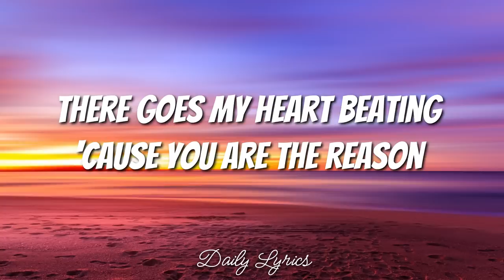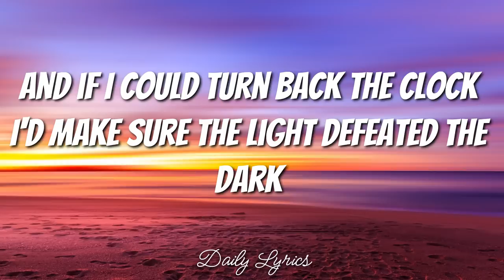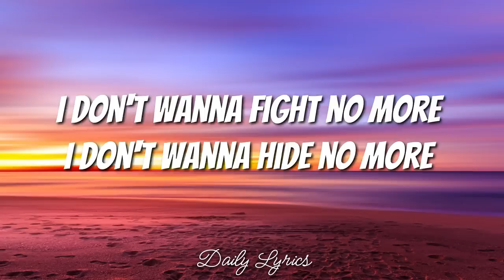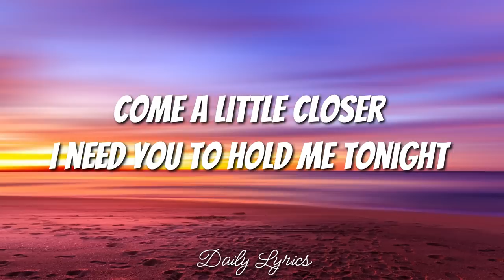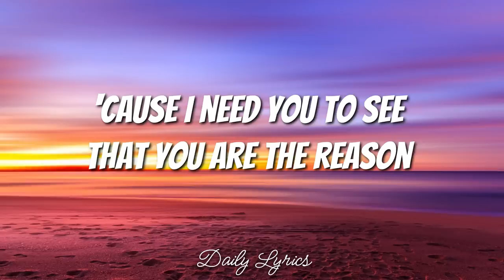You are the Reason - Calum Scott (Lyrics Cover)